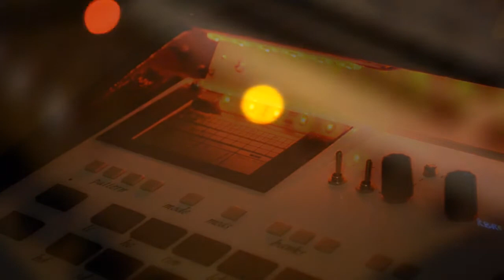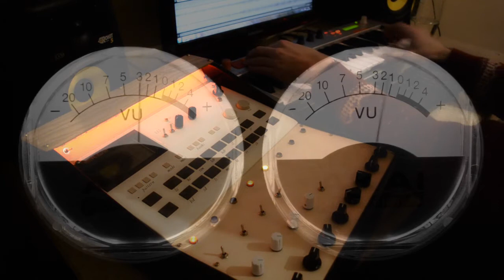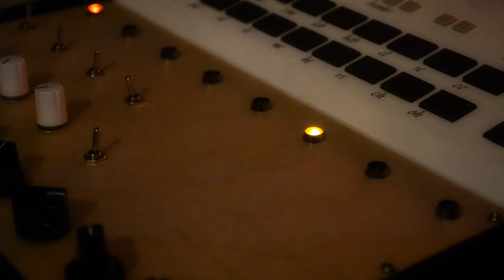Digital Lifestyles - Custom Roland TR505 Demo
Available on Bandcamp soon!

This song was made using Ableton live, the Alesis mircon and my custom Roland TR505.

Ableton hosts a lot of the sounds like the bass line, orch hits, acoustic cymbals etc and also sends MIDI data to the Roland TR505.

The TR505 is fattened up with a saturator, EQ and a little bit of reverb.